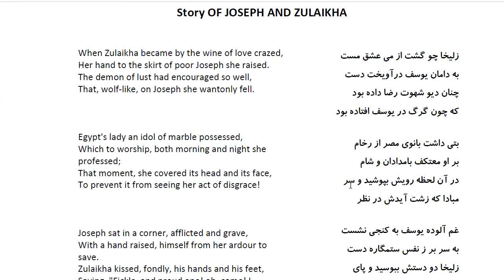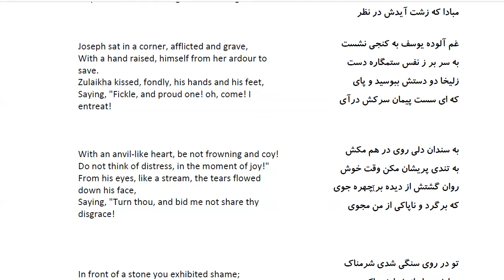Bustan: In Farsi with English Translation-Part 232: حکایت زلیخا با یوسف